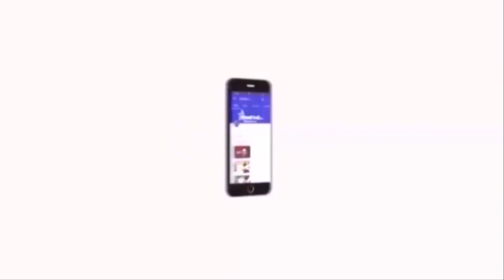விடுதலைச் சிறுத்தைகள் கட்சியின் தேர்தல் பணிக்குழு கூட்டம் | Thirumavalavan | VCK | Velicham Tv